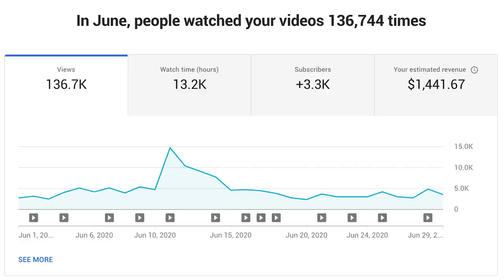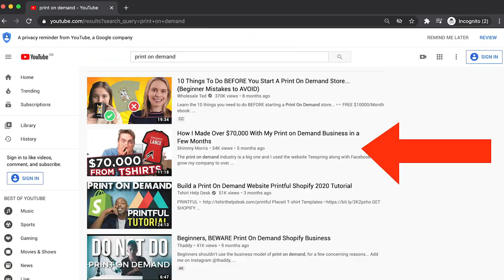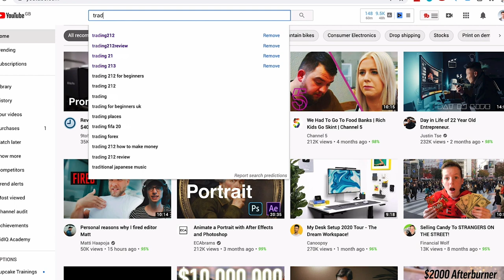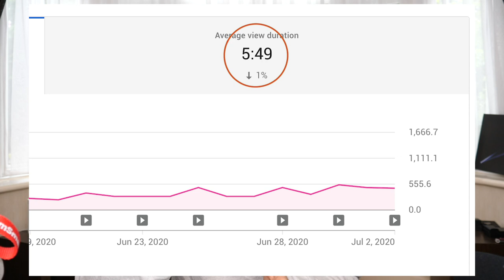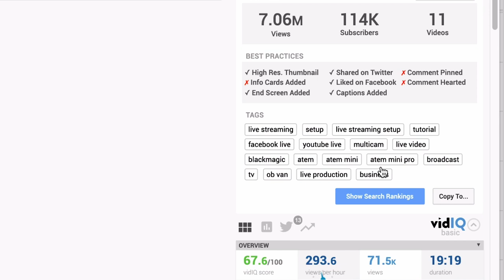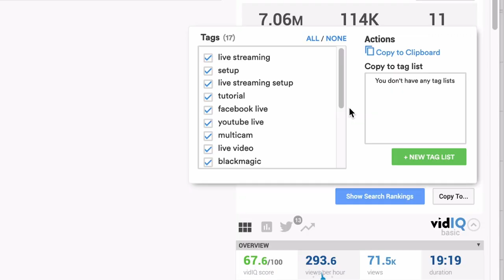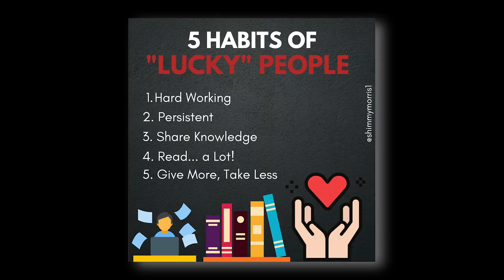Understanding the Youtube Algorithm as a SMALL Youtuber: How to Get more Views in 2020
Getting views on Youtube is a very difficult task. Especially for a small YouTuber. In this video, I break down how you can get more views by using the click-through rate, tags, comments, watch time and likes properly. A lot of people don't do this simple steps properly which is the main reason they don't get a lot of views.

This is a very clear video laying out the exact things needed to be done to bring in just a few extra thousand views per video for you.